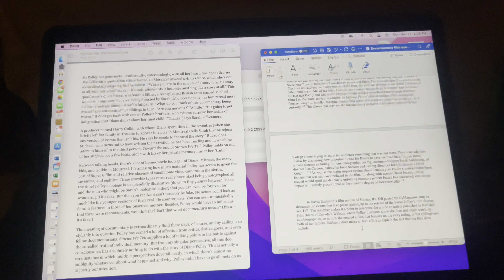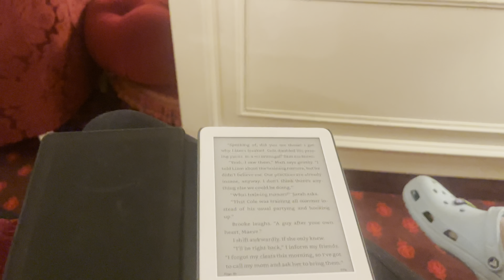VLOGMAS| SEMESTER AT SEA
Hey everyone welcome back to everyday ship life, well every other day! Hope your all enjoying your time on land, cause I know im extra thankful for land day. hope you enjoy!